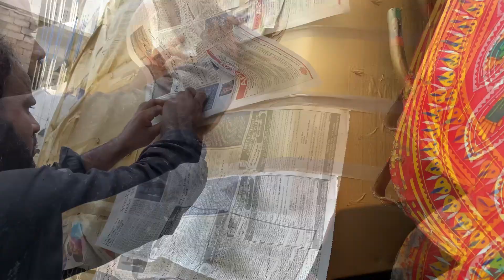Heavy loaded Truck Failed to drive & then Flip Over on road || Restored full accident Truck